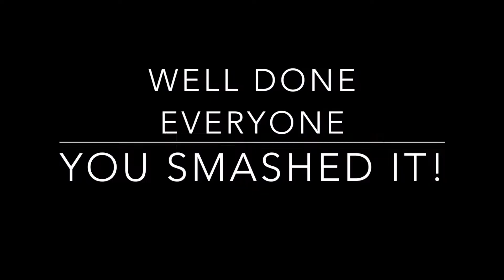School of Black Belts Oldbury Advanced Grading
Some of our Advanced & Intermediate Oldbury Kickboxing students that smashed through their grade.